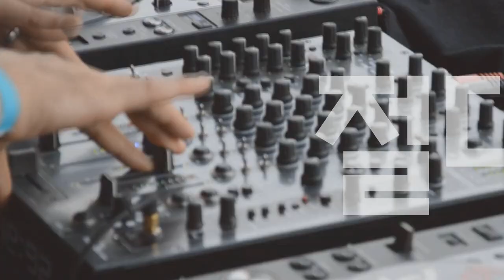[Players Guide 191회] Gibson Custom Shop 59 Les Paul Standard Reissue VS 57 Les Paul Custom Reissue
Gibson Custom Shop 1959 Les Paul Standard Reissue [SN.901221]

Gibson Custom Shop 1957 Les Paul Custom Reissue [SN.70695]